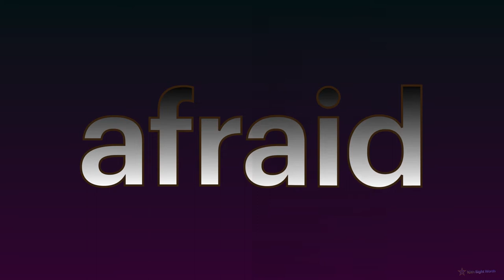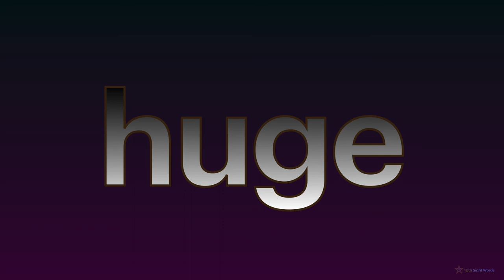10th Sight Words (PART 5 : 41-50)